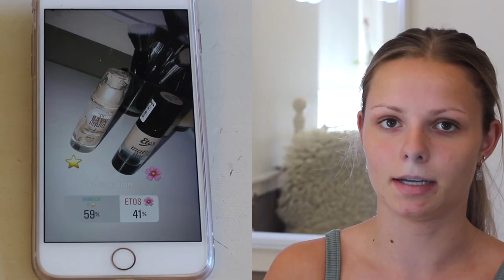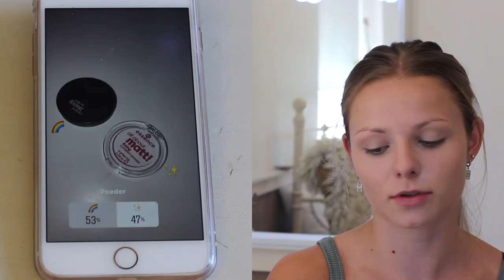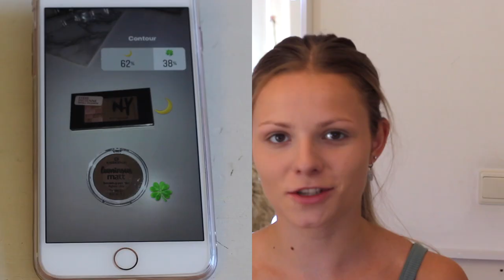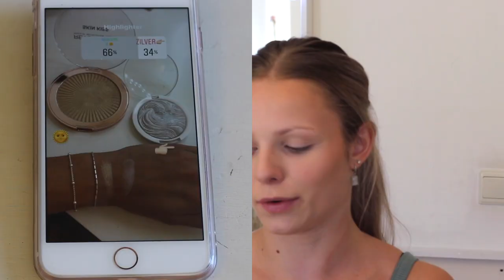JULLIE bepaalden mijn MAKEUP LOOK 🤔 Insta Poll | Floor Delver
Hey! Leuk dat je kijkt naar mijn nieuwe video. Via mijn Instagram account konden jullie bepalen wat mijn makeuplook zou worden voor die dag. Thanks voor het stemmen allemaal! In deze video kunnen jullie de uiteindelijke look zien! :)